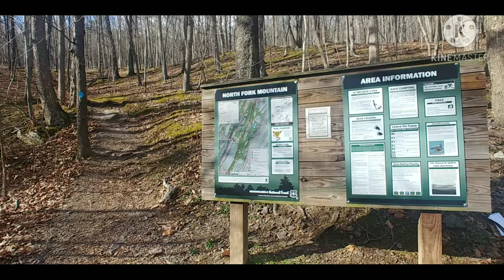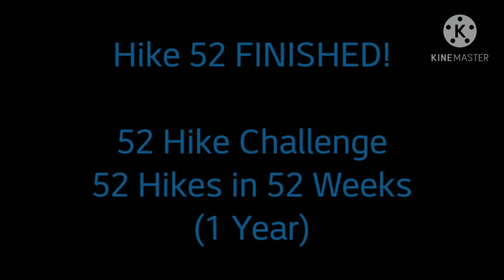Best views in West Virginia! Chimney Top on North Fork Trail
AMAZING Hiking with Epic 360° views atop Chimney Top in Cabins, West Virginia. Grand finale of our 52 Hike Challenge of 2020